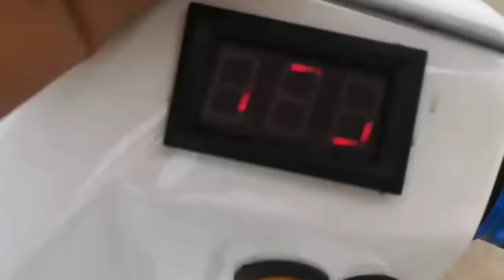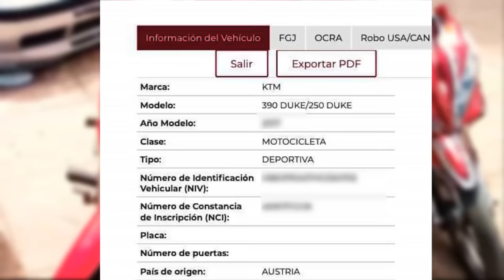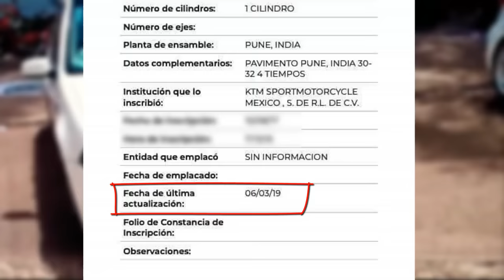Supe que me estafaron por un meme (historia de terror de un suscriptor)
Que tal simios esta vez viene una historia algo turbia sobre las estafas de las gestoras vehiculares